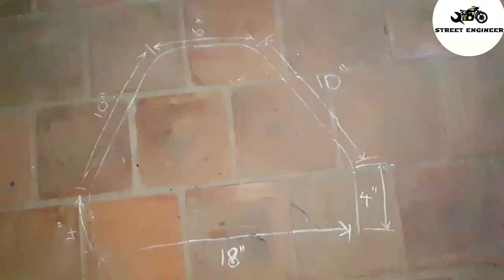how to make electric Go-kart | build in 48hours 😱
how to make electric go kart from scrap | step by step
About:-
diy projects
 Hi ,
I am sadiq, in this video I shown how to build your own Electric Go kart in home...follow the step by step procedure to get great outcome. Thank you so much.

1.. ELECTRIC MOTOR WIRING CONNECTION👇🏻

Things required:-

1)  48volt 30 ah battery
2)  48volt 250 watt hub motor
3) aisi 1028 steel pipe
4) 48volt 250 watt motor control
5) 2 wheel monster wheels / hot wheels
6) 48volt throttle
7 ) mcb
8) drum brake

About Me And My Effort -    Hi, i am Syed Sadiq Ur Rehman.